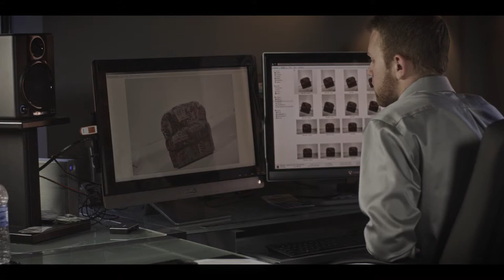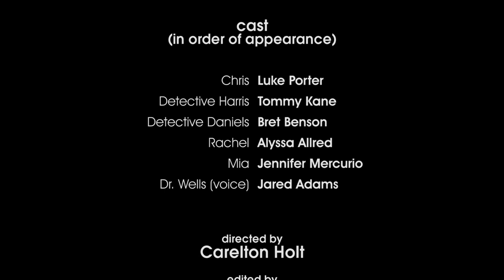Deadly Session - Georgia Film School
A fashion photographer is unwittingly dragged into a bizarre set of events that leave him as the number one suspect in a mysterious murder.